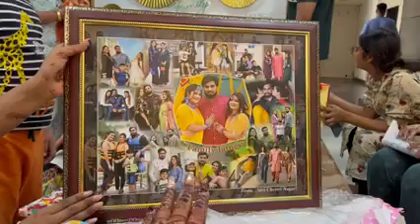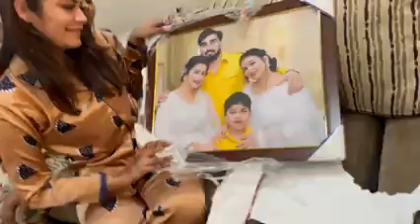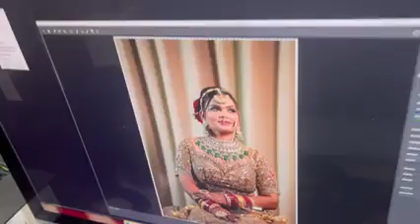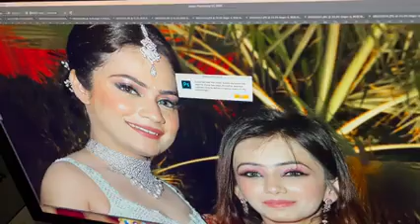shadi ke bad payal Malik ka ghr m pahla din..